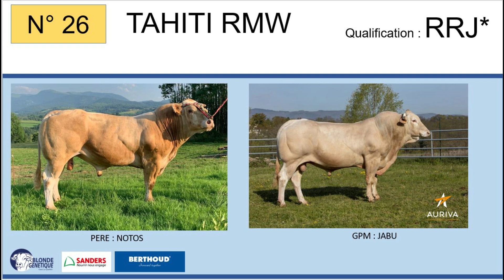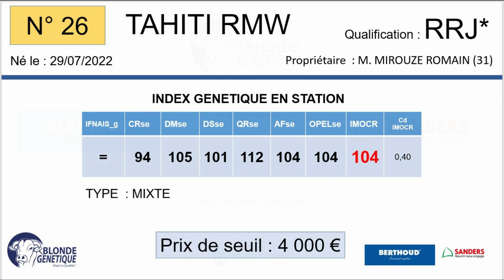SR26 - TAHITI RMW - RRJ*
Fils de NOTOS / JABU, TAHITI RMW appartient à M.MIROUZES ROMAIN (31), il est qualifié RRJ*